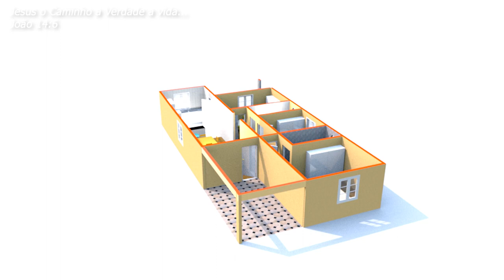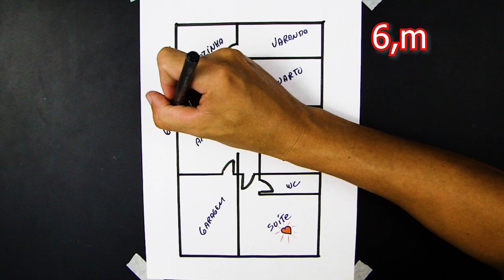COMO DESENHAR PLANO DE CASAS 3 QUARTOS PASSO A PASSO